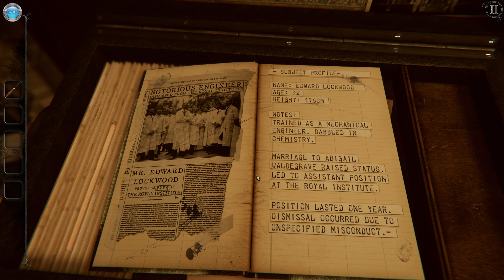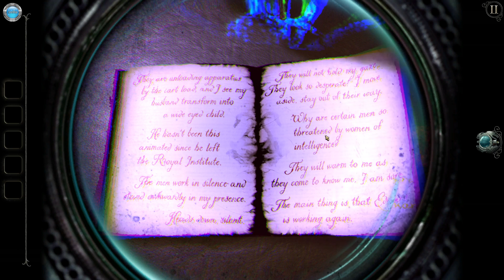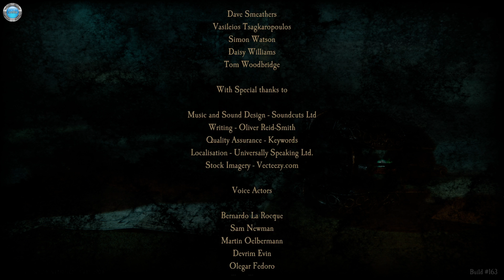The Room 4: Old Sins Gameplay 60fps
DinXy plays The Room 4: Old Sins on PC using keyboard and mouse. Testing the game out, the first 20 minutes or so.